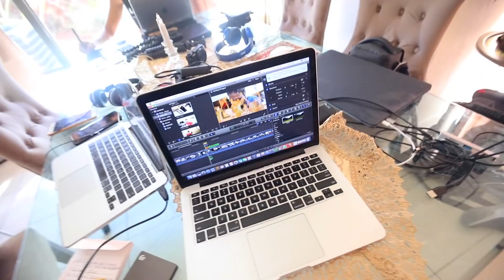QUANTO TEMPO PARA TER RESULTADOS NO SHAPE! *a verdade*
SITE OFICIAL DA CONSULTORIA *LPTEAM* ➡ LPTEAM.COM.BR

💥 Faça parte do LPTEAM e inicie seu trabalho de consultoria comigo! Para mais informações e valores

💎 Jed North - Marca de Roupas Fitness Gringa! (Envio Internacional disponível)